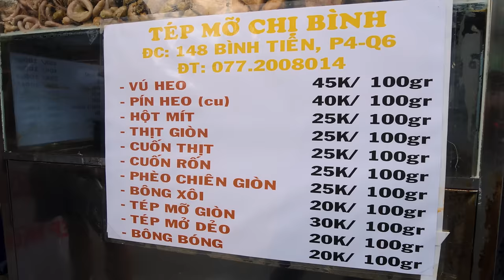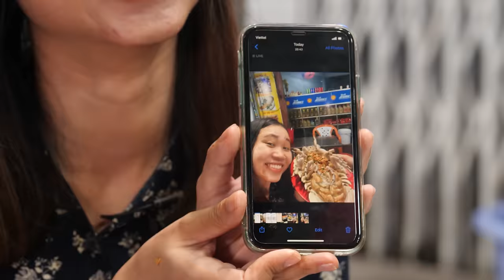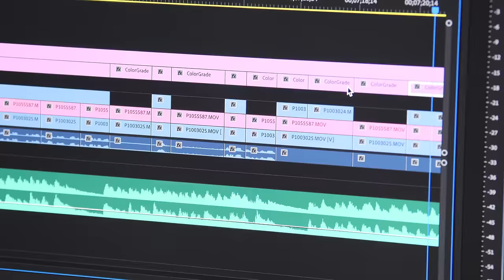Vietnam's Seafood NIGHTMARE!!! Extreme Food Tour in Saigon!!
EXOTIC FOOD IN SAIGON

1. XOI HA DUNG
ADDRESS: 77 Tôn Thất Đạm Street, District 1, HCMC, Vietnam
OPENING HOURS: 2:00PM - 8:30PM

🍚DURIAN STICKY RICE: Take a box of glutinous sticky rice made with beans and add durian.

2. KU HEO CHIÊN
ADDRESS: Crossroad Bình Tiên - Phạm Văn Chí, District 6, HCMC, Vietnam
OPENING HOURS: 3:00PM - 11:00PM

🐖 PIG PENIS: Pour MSG in a bowl with raw pig penis and mix. Prepare a wok and fry the penis in hot oil. Serve with green chilli sauce (chili, salt and MSG) and tamarind sauce (add chili).

3. PHÁ LẤU VỊT
ADDRESS: 105 Bùi Minh Trực Street, District 8, HCMC, Vietnam

🦆DUCK-HEAD PHÁ LẤU: Add all the duck parts (head, feet, gizzard, intestine) and duck rice blood cake with herbs and spices. Boil down until it cooks and creates a soft, salty broth. Serve with bread or rice.

4. TÔM CÀNG SÔNG
ADDRESS: 54 Tân Sơn Nhì Street, Tân Sơn Nhì Ward, Tân Phú District, HCMC, Vietnam
OPENING HOURS: 4:00PM - 11:00PM
🇻🇳ISOPOD WITH HONG KONG SALT: Cut isopod into 2 pieces. Coat with flour and fry for 2 minutes. Prepare another pan and add isopod with garlic, ginger, leak, chilli, Hong Kong salt and stir.

🇻🇳FRIED ISOPOD WITH PORK FAT: In a wok, add steamed isopod, garlic, secret sauce, pork fat and chilli. Fry for 1 minute and then serve with coriander on top.

🇻🇳GRILLED ISOPOD WITH SCALLION OIL: Steam the isopod for 15 minutes. Cut the isopod open and remove the extra shell. Lay it on the grill and add scallion oil and peanuts.

💸PRICE: 2,500,000 VND/$105.10 USD per kg

Our VIP Patrons: Gladis Mendoza, David Baliles, Joaquin Rueda VI & Ryan Rhodes

🎬CREDITS:
DIRECTOR OF PHOTOGRAPHY » Nguyễn Minh Đức
CAMERA OPERATOR » Thai Do
CAMERA SUPERVISOR: Nguyễn Tân Khải